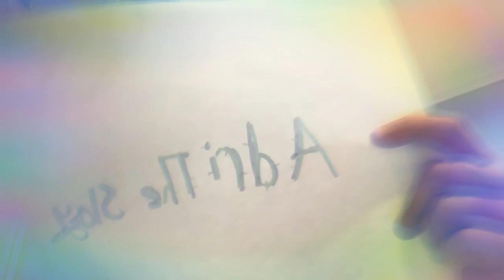My new poscas